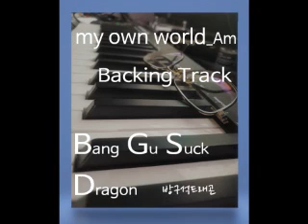my own world-Am_방구석드래곤(BGSD)